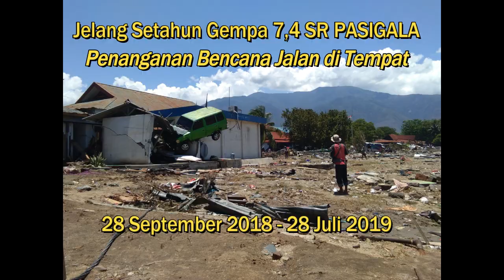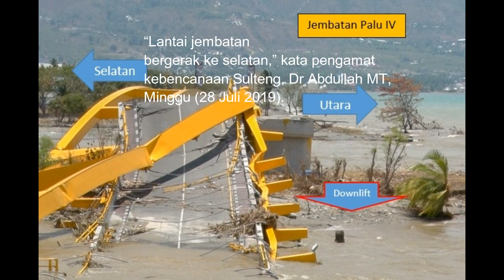Jelang Setahun Bencana Pasigala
Masih banyaknya korban yang hidup di tenda-tenda ... masih ada huntara yang disegel karena kontraktor/tukang belum dibayar, ada huntara yg kosong krn masalah air/listrik ... jadup dan dana stimulant yang belum jelas